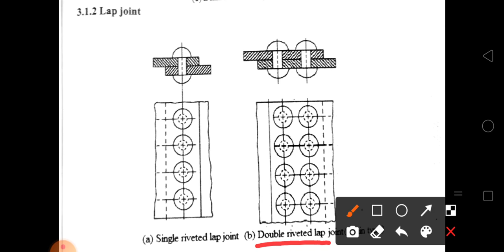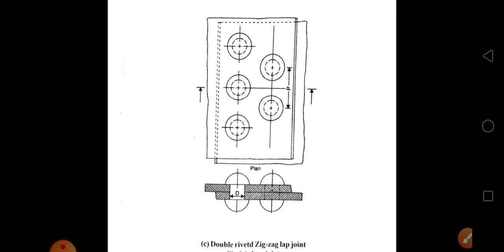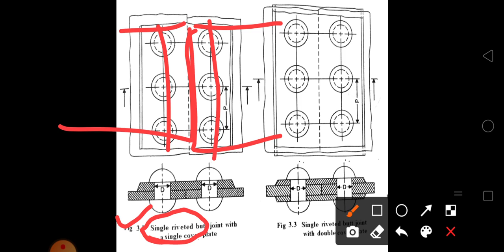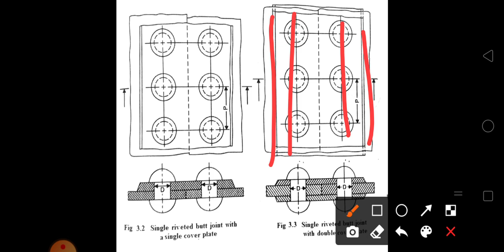Riveted joints - 3rd module - AM&SM(4021)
For 4th semester Diploma in Mechanical engineering, Tool and die engineering, Manufacturing Technology,  Wood and Paper Technology students (Kerala SBTE syllabus)

Riveted joints - Types - failure of riveted joints - strength of riveted joints - efficiency of riveted joints.